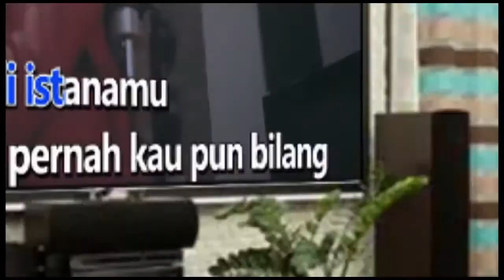ANDAIKAN KAU DATANG - NOAH Karaoke